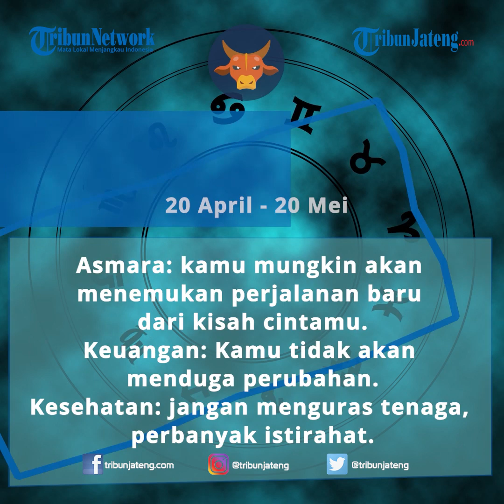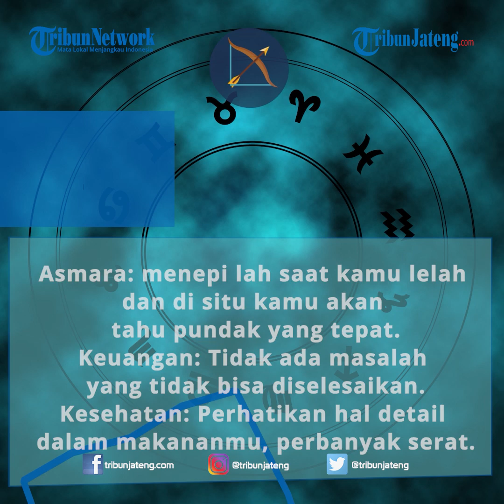Horoskop Ramalan Zodiak Kamis 4 Februari 2021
Selengkapnya Ini dia ramalan zodiak cinta besok Kamis 4 Februari 2021 bagi Anda yang membutuhkan. Lengkap mulai dari ramalan zodiak asmara Aries, Taurus, Gemini, cancer, Leo, Virgo, Libra, scorpio, Sagitarius, Capricorn, Aquarius, hingga ramalan bintang Pisces.